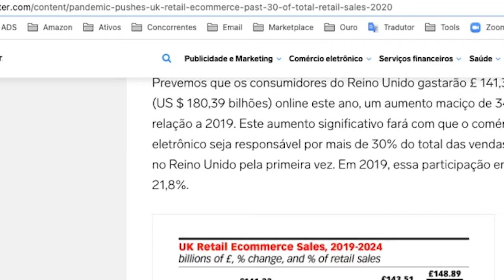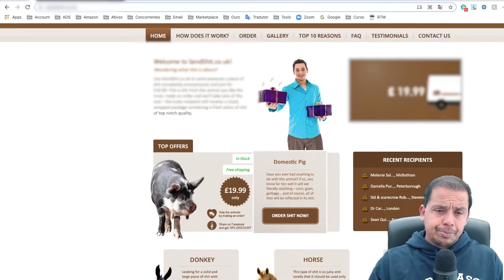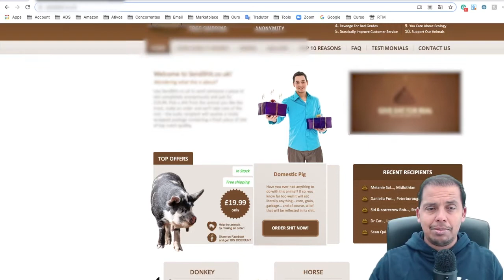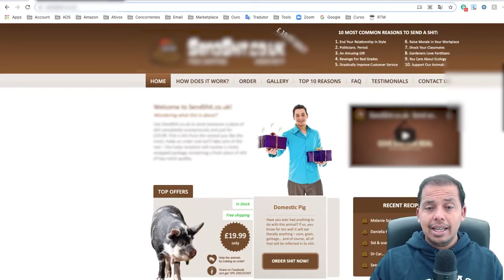E-Commerce vai crescer nos próximos anos | Você não vai acreditar, até isso vende na internet!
No vídeo de hoje, eu quero te mostrar as estatísticas para o E-commerce nos próximos anos. Eu quero te mostrar que até algo inusitado vende na internet e traz lucro. Se você  pensa em vender e entrar no mercado, o momento é agora! Vem apreender comigo, que eu vou te mostrar, como ser um vendedor na Amazon.

🤩 FERRAMENTAS ESPECIAL